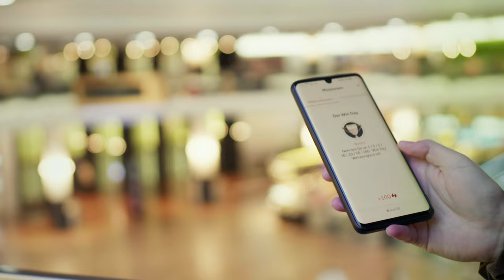Schindler AdScreen Shoppi Tivoli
Le Shoppi Tivoli utilise des solutions numériques dans ses ascenseurs. Les nouveaux Schindler AdScreens offrent de précieux points de contact aux clientes et clients, sans recourir à des affiches. En quelques clics seulement, les messages publicitaires et les informations peuvent être contrôlés via un CMS.